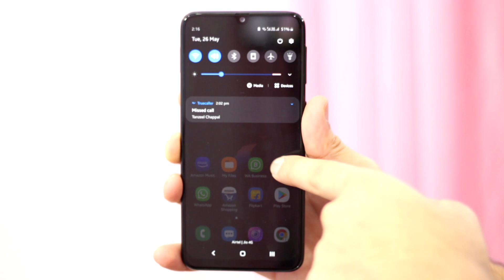Samsung Galaxy M21 Review: Better than the Realme 6 & Galaxy M31?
Dosto is video mai aapko  Samsung Galaxy M21 ka review de rha hu aur saath hi mai bata rha hu ki kya  Samsung Galaxy M21 Realme 6 or Samsung Galaxy M31 se accha hai kya? toh umeed hai ki aapko ye video pasand aai hogi :)

Galaxy M21 4GB
Galaxy M21 6GB

Monitors:
1. Cheap Monitor
2. Cheap Gaming Monitor (75hz)
3. Best Budget IPS Monitor (LG)
4. Best Budget IPS Monitor (Samsung)
5. Best Budget UltraWide Monitor
6. Best Budget Gaming Monitor (24 Inch, 144Hz)
7. Best 27 Inch Gaming Monitor 1080P (144Hz)
8. Best 27 Inch Gaming Monitor 1080P (240Hz)
9. Best 2K Monitor
10. Best 2K Gaming Monitor (144Hz)
11. Best Ultrawide Monitor
12. Best 4K Monitor
Keyboard & Mouse:
1. Cheap Keyboard
2. Cheap Mouse
3. Best Budget Mouse
4. Best Budget Gaming Keyboard
5. Best Budet Gaming Mouse
6. Best Budget Mechanical Keyborad
7. Best Gaming Keyboard
8. Best Gaming Mouse
Cameras:
1. DSLR for Beginner
2. Best Budget DSLR
3. Best Budget Mirrorless Camera
4. Best DSLR for Youtube
Mics:
1. Cheap Lapel Mic
2. Budget Lapel Mic (Maono)
3. Best Lapel Mic (Boya)
4. Budget Condenser Microphone
5. Blue Snowball
6. Maono AU-400
7. Blue Yeti
Tripods:
1. Cheap Tripod (For Beginners)
2. Cheap Gorillapod Tripod (For Beginners)
3. Best Budget Tripod With Fluid Head
4. Best Budget Tripod With Ball Head
5. Best Gorillapod Tripod
6. Best Tripod With Fluid Head
7. Best Budget Tripod With Ball Head
8. Best Travel Tripod
9. Best Budget Mini Tripod
Audio Recorders:
1. Best Budget Audio Recorder (Zoom H1)
2. Tascam DR-05
3. My Favorite Voice Recorder
4. Best Voice Recorder
Lights:
1. Light For Beginner
2. Best Budget Video Light
3. Best Budget Ring Light
4. Best RIng Light
5. Best Budget Sudio Light Kit
6. Best Sudio Light (My Personal Favorite)